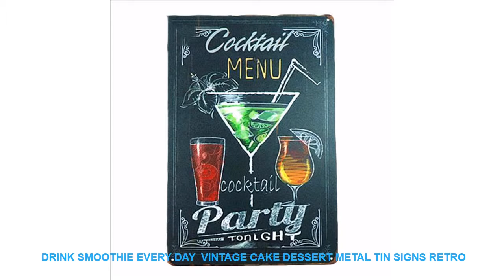Drink Smoothie Every Day Vintage Cake Dessert Metal Tin Signs Retro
Style : Europe
Material : Iron
Model Number : B
Shape : Rectangle
Brand Name : BeiMenLuoShi

Size : 20X30cm 8x12 inch
Technology: water transfer printing vivid color never fade
Material: Metal
Safety: eco-friendly
Material: Metal
Safety: eco-friendly

Similar Product
High Quality 10L Electric Soup Kettle Warmer 110V 220V Soup Pot Soup Boiler Stainless Steel Bowl
ITOP 10L Electric Soup Warmer Kettle Soup Boiler Pot Commercial Buffet Restaurant Heating In Water Bath
FD 8651 10L Electric Soup Kettle Stainless steel Cafeteria Kitchen Soup Warmer Buffet Restaurant Soup Warm
ITOP Electric 10L Soup Kettle Commercial Wet Heat Soup Warmer Stainless Steel Soup Pot With Lids
3500W Commercial Electric Induction Cooker Furnace Stainless Steel Desktop Home High power Cooking Stove Hotpot Pot
Midea High Quality 24h Reservation Electric Pressure Cooker Intelligent Home 5L Rice Cooker Porridge Soup 11
1500ml Anti explosion High Borosilicate Glass Cooker Electric Ceramic Stove Heating Glass Bowl Instant Noodle Bowl
Electric Pressure Cookers pressure cooker 5L 6L high capacity double bile high household intelligence
Electric Pressure Cookers pressure cooker household automatic high 5L intelligent rice cooker

HighQuality10LElectricSoupKettleWarmer110V220VSoupPotSoupBoilerStainlessSteelBowlFoodProcessors